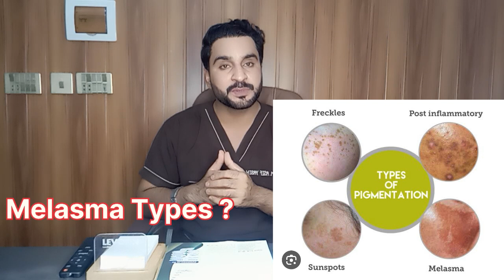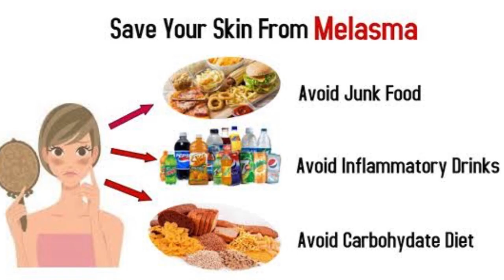All About Melasma | Causes, Types and Treatment options melasma hyperpigmentation Dr.Asif Yasin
• Best Treatment for Melasma

 • Laser toning treatment for Melasma | ...

 • Best Treatment for Melasma | Laser Tr...

Melasma Treatment | Patient Testimonial and Before After Results

 • Can Single Laser Treatment is effect

 • Can Laser Treatment increase Melasma ...

It is the pigment that gives our skin its color. Typically, it appears on the cheeks, forehead, nose, and upper lip. Also, it is observed that melasma is more common in women than men.

Proceeding, the doctor discusses the causes of melasma wherein he explained that exact causes of melasma is yet not determined. However, hormonal changes, sun exposure, and genetics are believed to play a role. Also, pregnancy can cause melasma to happen. Women who are pregnant or taking birth control are particularly susceptible to developing melasma.

The doctor then goes on to explain the different types of melasma. There are three types: epidermal melasma, dermal melasma, and mixed melasma. Epidermal melasma affects the top layer of skin, while dermal melasma affects deeper layers. Mixed melasma is a combination of both.

Lastly, the treatment of melasma is discussed by Dr Asif. These may include topical treatments like hydroquinone, tretinoin, or corticosteroids, as well as chemical peels or laser therapy. Additionally, the doctor mentioned that treatment plan for melasma may differ for every individual as it will be tailored accordingly and may involve a combination of these approaches.

To illustrate the effectiveness of these treatments, the doctor displays some before-and-after photos of patients who have undergone treatment for melasma at Multan Clinic. Many of these patients have seen significant improvement in the appearance of their skin after treatment.

As you comprehend , this video will help in understanding melasma and its causes, types, as well as the different treatment options available.